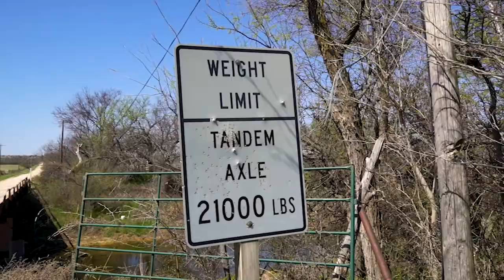SOLD!! 30 Acres near Wingate, TX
30 acres on Valley Creek. Running water in West Texas. Affordable country land. Great for a homesite, weekend getaway or hunting and fishing spot. Easy access from Abilene and San Angelo. Just 1/2 mile from pavement.